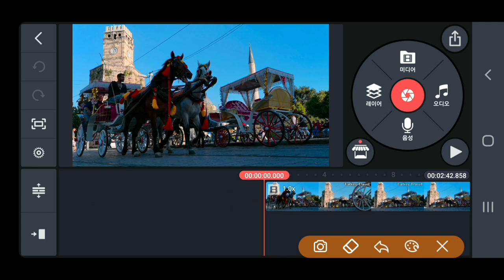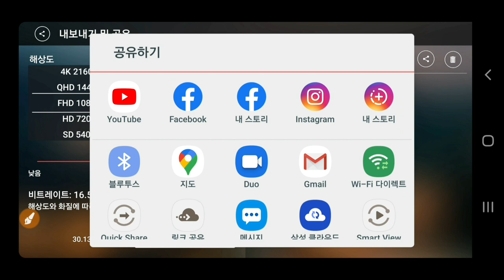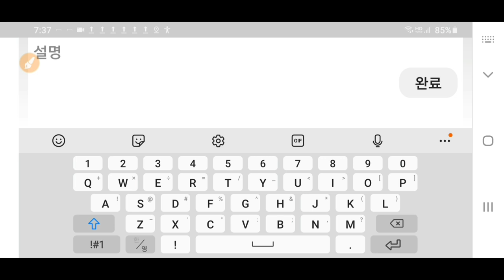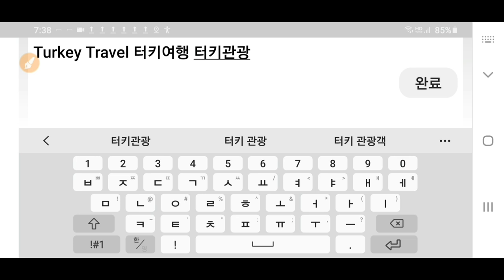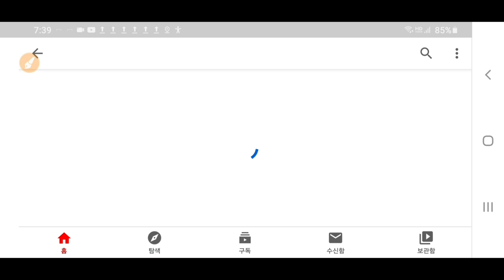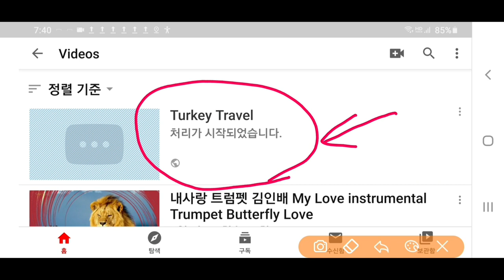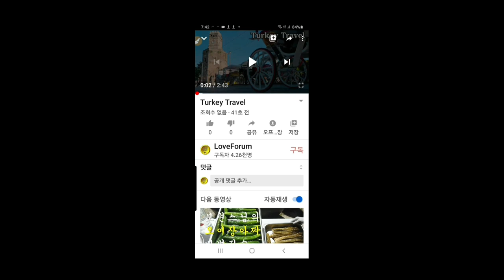KineMaster강좌 Youtube에 동영상을 쉽게 바로 올리는 방법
키네마스터강좌 편집 완료후에 유튜브에 동영상을 쉽게 바로 올리는 방법 유튜브에 동영상 올리기 Youtube Video Upload 동영상제작 개인지도 연락처 카톡아이디 hail2u 석송 영상작가 SokSongLand 석송랜드 SokSong Land 강좌중심 채널 : Kinemaster PowerDirector Adobe Premiere 스마트폰 관리 카톡사용법 유튜브구독자늘리기 유튜브수익창출 유튜브채널 홍보 채널아트제작  유튜브채널관리 키네마스터 파워디렉터 프리미어 키네마스터강좌 파워디렉터강좌 프리미어강좌 유튜브강좌 카톡강좌 노래동영상 여행동영상  석송키네마스터강좌목록 석송파워디렉터강좌목록 석송ict강좌목록 석송ict강좌 석송국내여행목록 석송해외여행목록 석송국내여행 석송해외여행 석송음악동영상 석송음악동영상목록 석송시동영상 석송시동영상목록